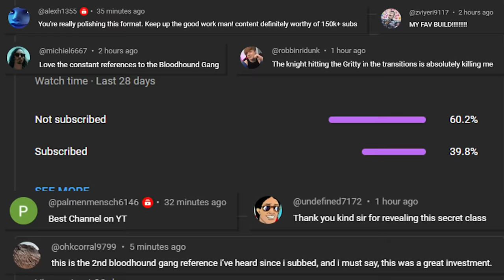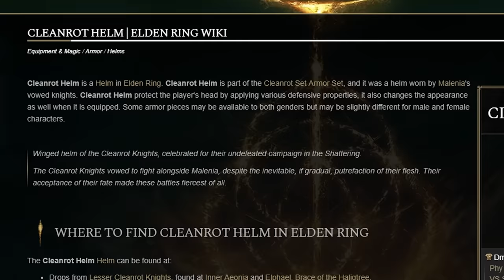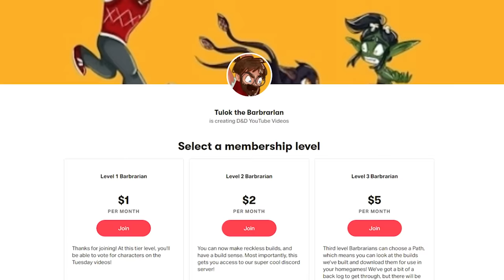The Cleanrot Knight is Elden Ring's Secret Dexterity / Faith Starting Class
If you could get an entire armor set and its weapons before fighting any story bosses, just by doing a little farming, that's basically a starting class right? Today we chance one of Elden Ring's secret starting classes: The Cleanrot Knight. Check out this clean build using the Cleanrot Knight Set, the Halo Scythe, Miquella's Ring of Light, the Cleanrot Knight Finlay Ashes, and the Cleanrot Knight's Sword to cut down the rotten remembrances in the lands between... and marry Malenia!